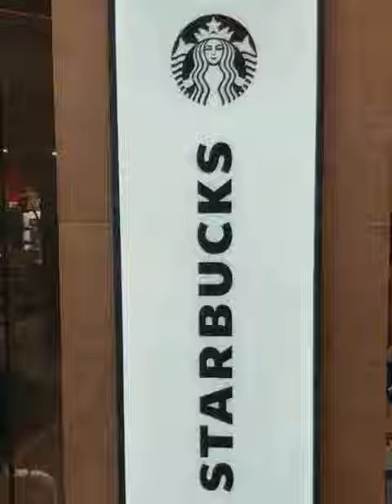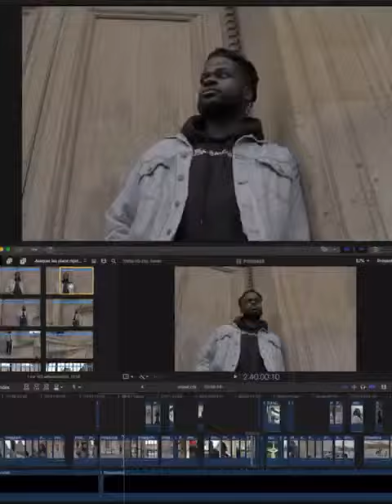Shopé - Paris Mini-Doc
Did a show in Paris late last year. Here’s a recap!

Shot & Edited by DiedNRose